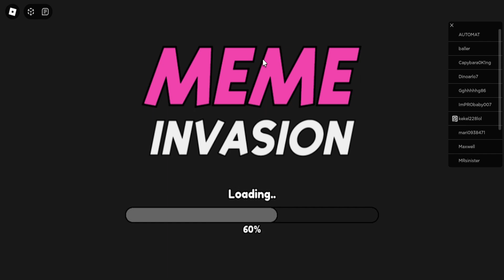Roblox Meme Tower Defense | Interesting Niche TD Game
You can see some game references here. I recommend to watch this video or check this out.